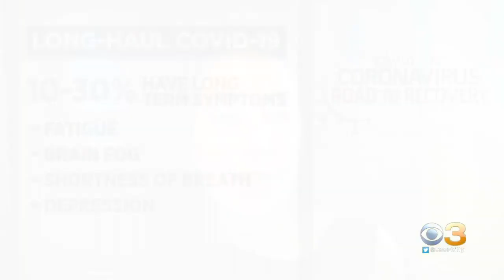Montgomery County COVID Long-Hauler Shares 'Nightmare' She's Still Going Through